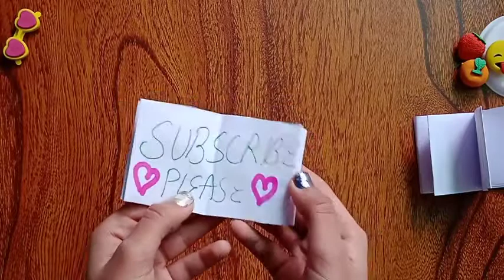how to make an extra foldable diary with only 1 page, You can write on both the sides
THANKYOU👋🏻